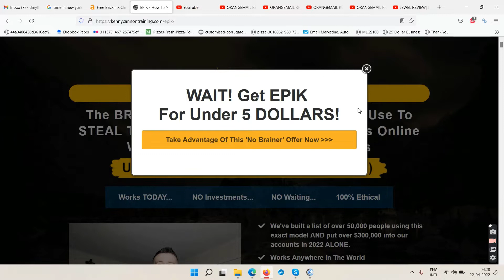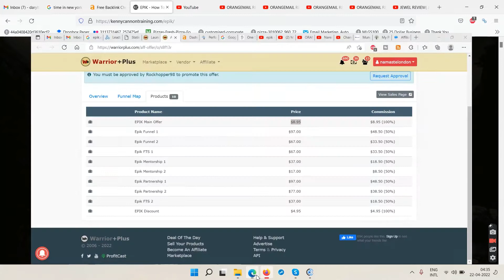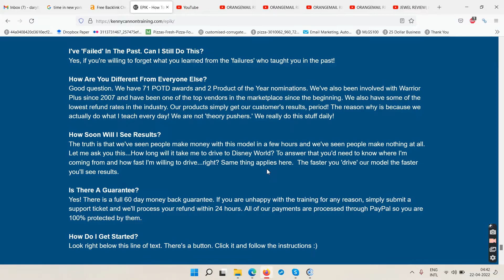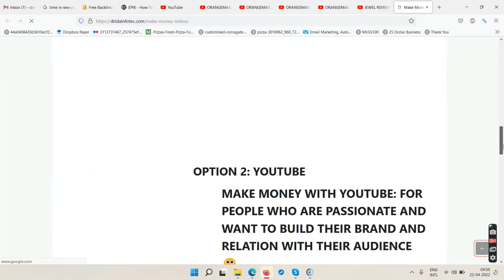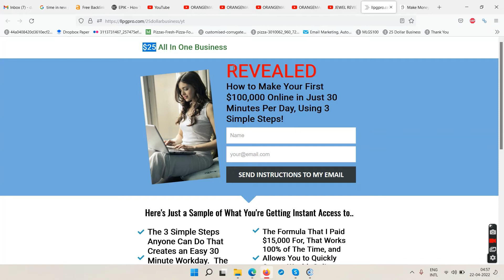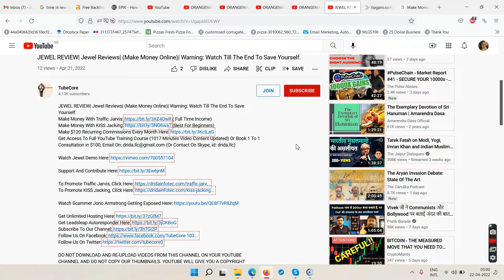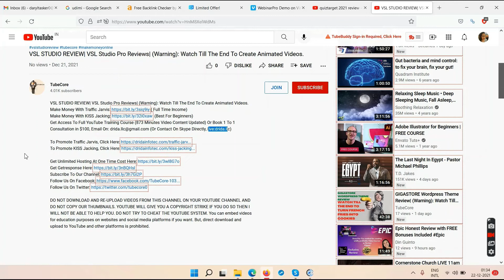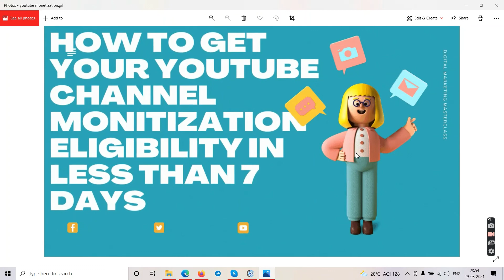EPIK REVIEW| Epik Reviews| (Make Money Online)| Warning: Watch Till The End If You Want To Save $97.